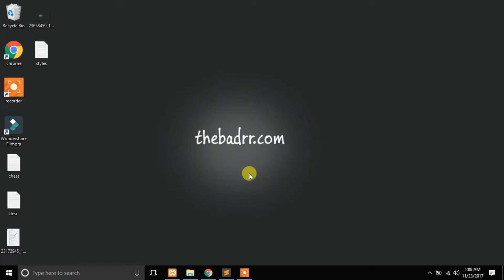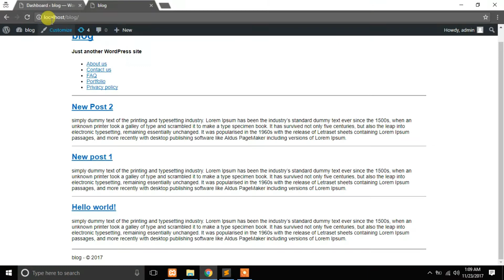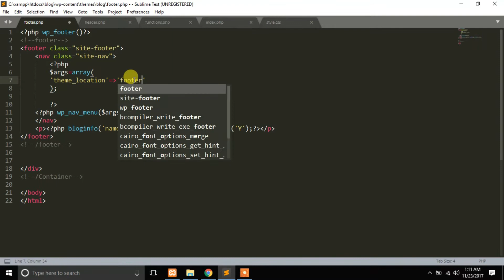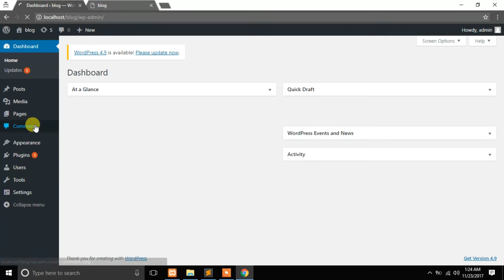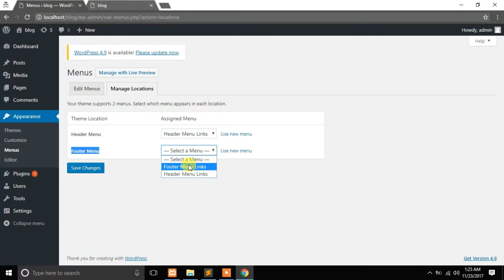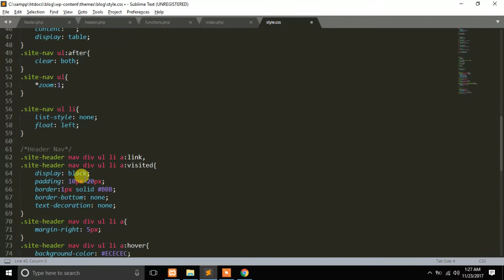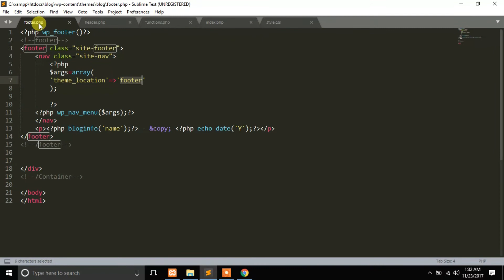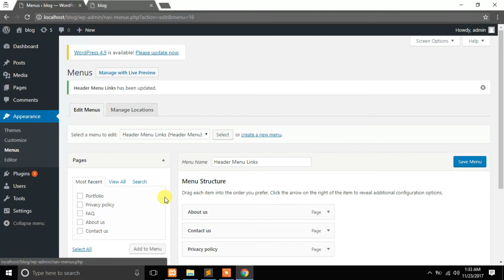Wordpress theme development lecture-4 in urdu/hindi | Create custom navigation menu in WP theme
How to make custom navbar in wordpress theme

Let's learn how make custom navigations in wordpress theme while developing wordpress theme we must make one or multiple navigation bars in this video we will be learning how to do it

in letcure 5 we will be learning about custom pages